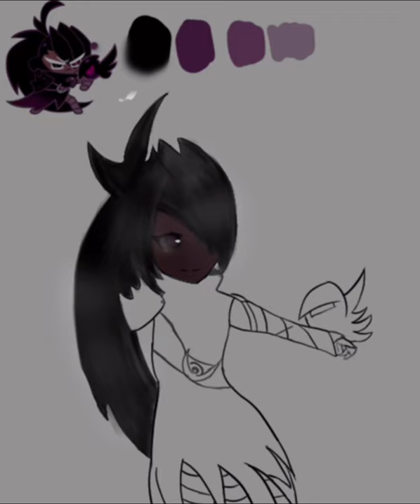Black raisin cookie fanart speedpaint